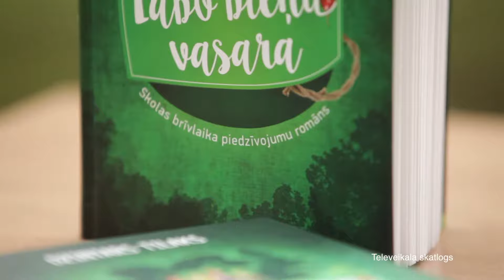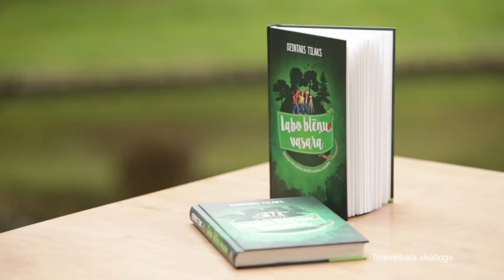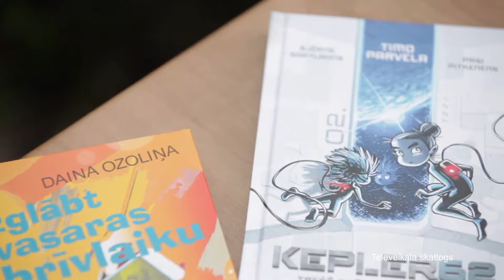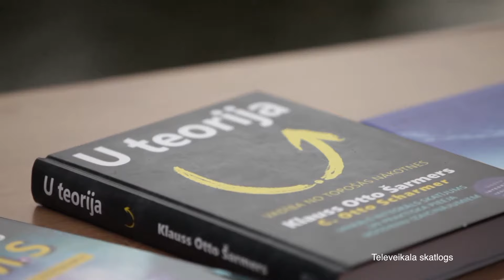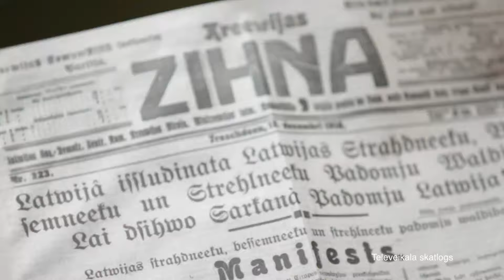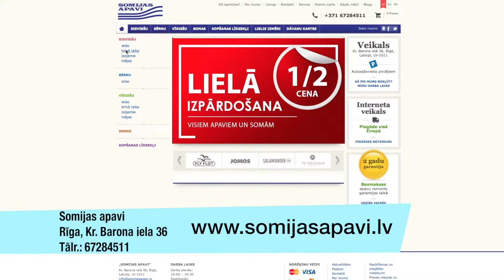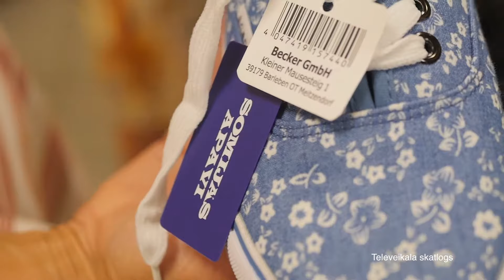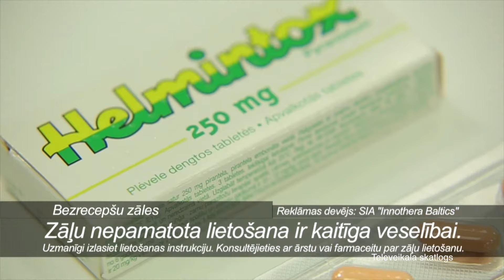Raidījums Dzīvīte Brīvdienās 2018.08.25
Tikšanās ar Radio žurnālistu, rakstnieku Dzintaru Tilaku. Bastejkalna kuģītī Ieva Eklone skaidro,kā tapusi grāmata " Labo blēņu vasara". Vija Kilbloka stāsta par citiem "Zvaigzne ABC"  jaunumiem.  Ieskats "SOMIJAS APAVI" izpārdošanā- visiem apaviem un somām 50% atlaide! Ieva kopā ar SOMIJAS APAVI konsultanti Tatjanu iepazīst jaunās sezonas apavu modes aktualitātes un labāko Eiropas zīmolu daudzveidību visai ģimenei un modernās somas.
 Padomi,kā atbrīvoties no spalīšiem un cērmēm,kas būtiski ietekmē imunitāti. Par pretparazītu preparātu HELMINTOX -tā lietošana bērniem un pieaugušajiem.